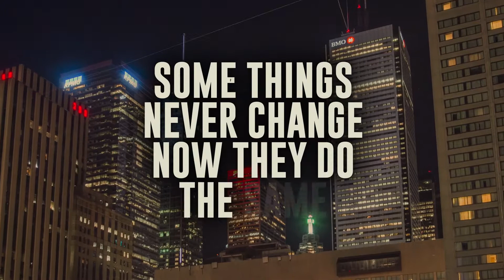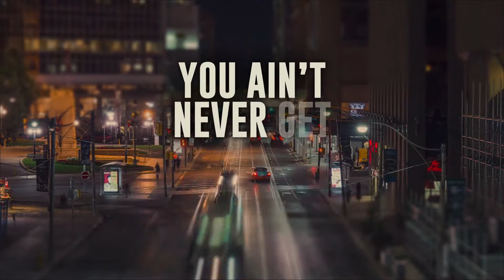Toronto's Rich Lindo Premieres "I Got It" Single & Lyric Video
New Premiere By Rich Lindo Titled " I Got It"

Rich Lindo, the founder of Black Lion Productions, is a highly reputable artist based in Canada with a worldwide expanding fan base. Upon launching his career in 2015, Lindo’s fruition has been nothing short of a steadfast climb with a growing resume. Following the overwhelming success of his recently released EP ‘Black Lion: The Summer Jam’ and it’s leading single “Survive” (surpassing 85K streams on Spotify alone), Lindo is set to release his new single “I Got It”, as well as gearing up for some major 2020 projects.

“I Got It” is the perfect blend of classic and new sounds heightened by heavy bass and clapping drums to entice listeners in. Through intricate wordplay, Lindo depicts his ground zero come up while declaring a stance to never give up. He mentions how others in life are out of touch with themselves. While they waste their time clout chasing, Lindo continues to stand tall paving the way for young Lions.

This empowering tale comes at an ideal time in life when the world is brewing with agonizing fear and uncertainties. Watch the lyric video to fully embrace Lindo’s flow while it wakens your mind and soul.